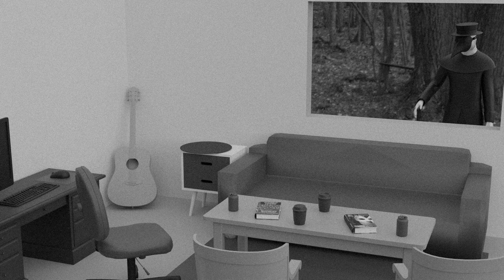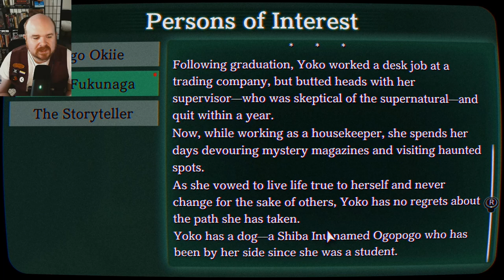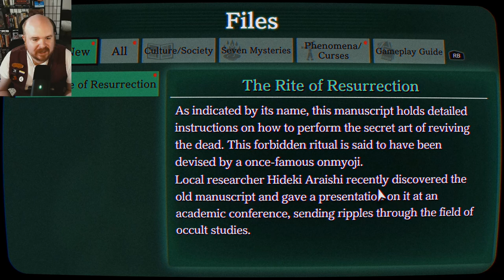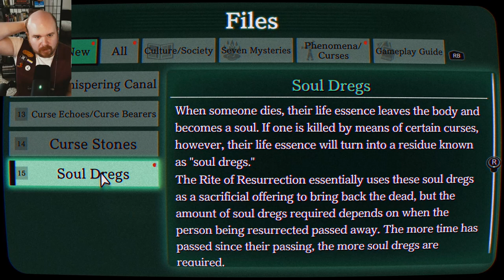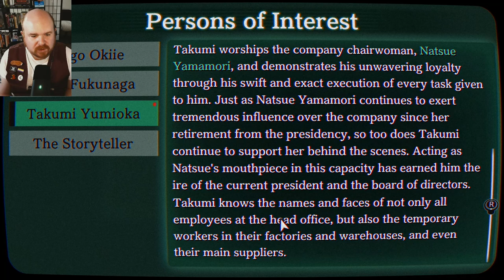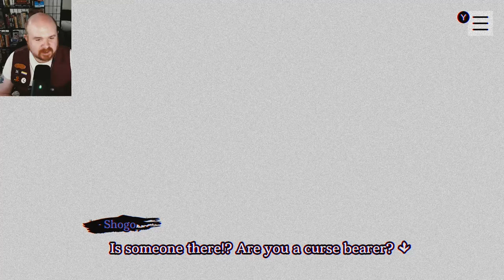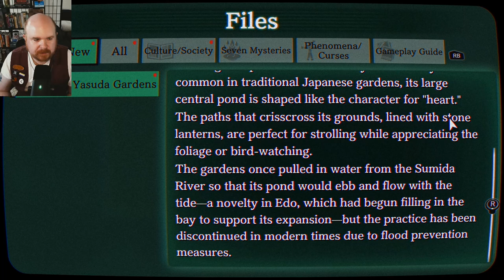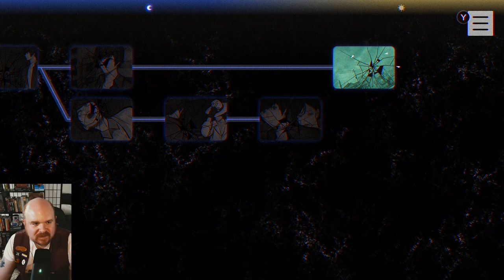Paranormasight: The Seven Mysteries of Honjo - Prologue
What would you do to bring someone back to life?